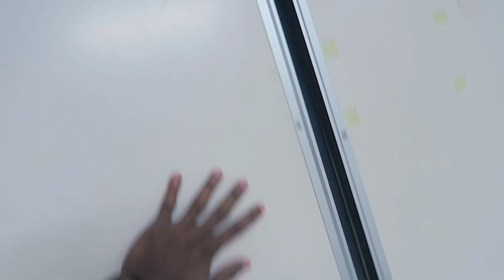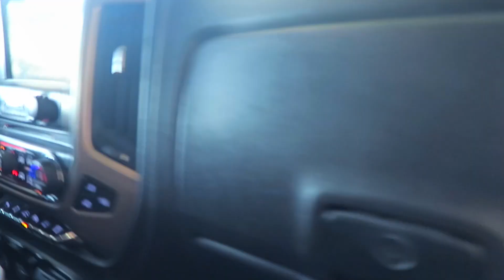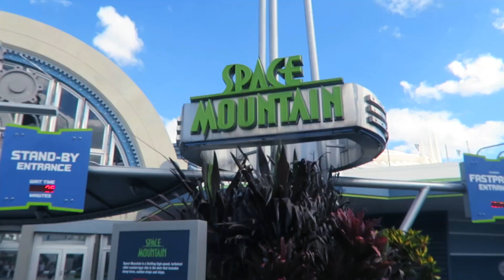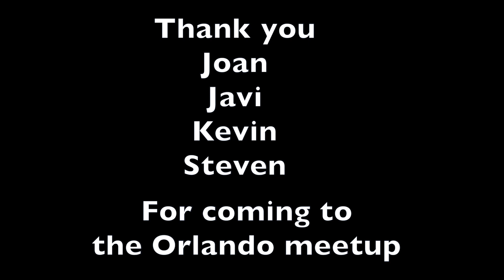What to eat at a theme park - 15 minute fat burning workout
JOIN MY EXCLUSIVE PRIVATE MEMBERSHIP COMMUNITY
Our trip to Disney world! I want to share a mind shift that changed my life. What to eat at a theme park. I share our 15 minute fat killing workout.

The Black Seed oil I use
My air fryer
My crock pot
My favorite seasoning
My Glasses
My wedding ring

My B Camera (Canon 70d)
My Canon wide angle vlogging lens